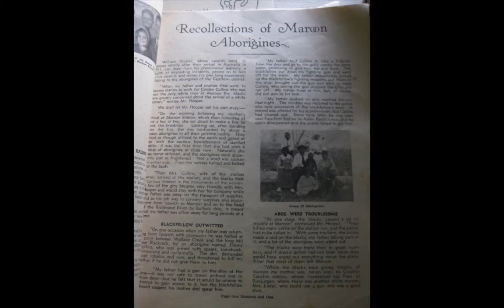Aboriginal culture trails-